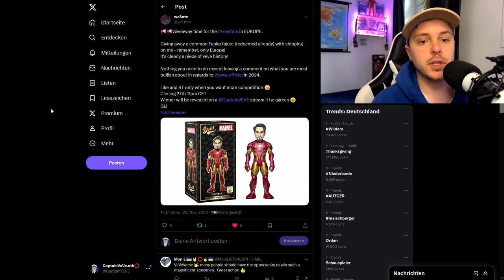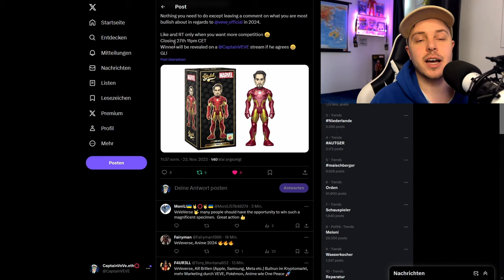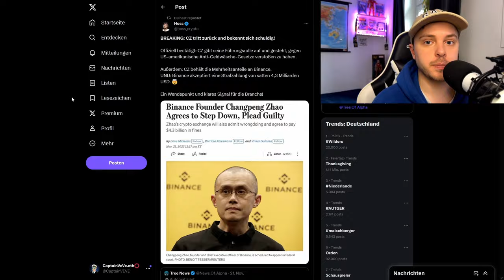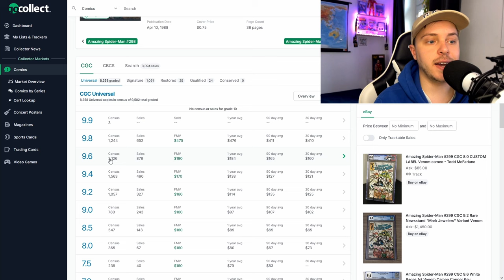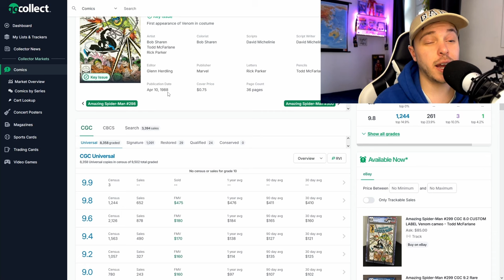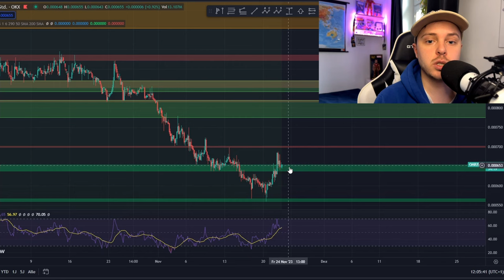VeVe X Funko Pop Giveaway! | OMI Token Analyse | VeVe deutsch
↪️ Wc3nte veranstaltet ein Funko Pop Giveaway und ich zeige dir wo der OMI Token derzeit steht!